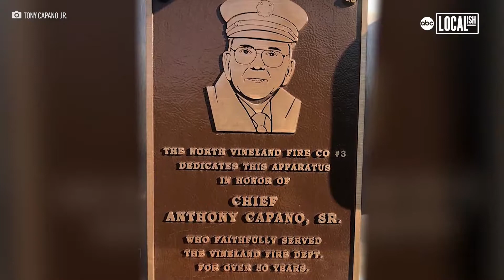Retired firefighter saves family of three from raging house fire | All Good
'I had 4 minutes to be alive...I would have had no minutes without Anthony Capano Jr., so he better get used to being called a hero,' said Brian Watkins, who lost his home in a devastating fire on Friday, April 10, 2020.Brian lived in a house in Vineland, New Jersey with his wife, Monica, and their 19-month-old daughter, Vanessa. Just the day before the fire, he and his toddler filmed an installment in their Facebook video series, 'The Vanessa and Daddy Show.' It depicts a curious little girl waddling through a maze of toys, books, and furniture with her father. The following day, Watkins remembers being hardly awake just before the crack of 9am when his wife started yelling for him. Unbeknownst to him, th